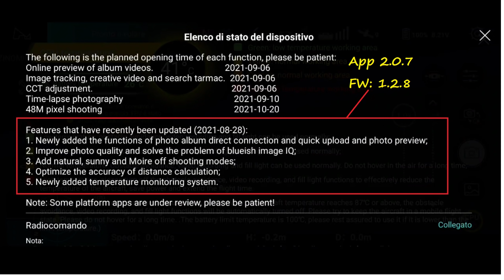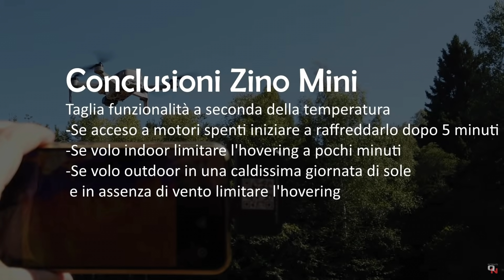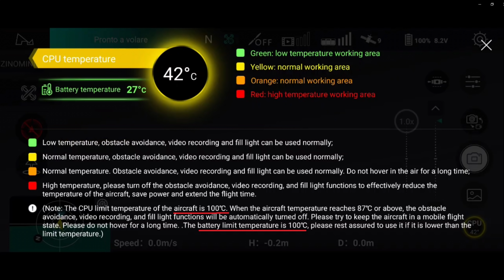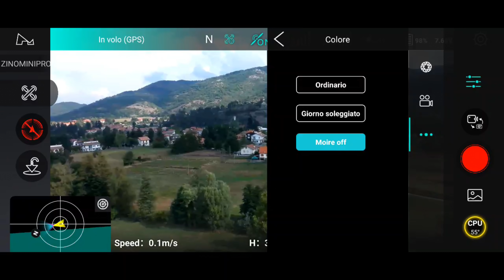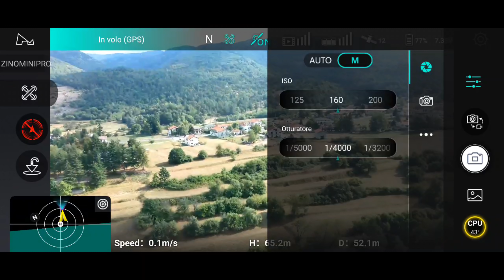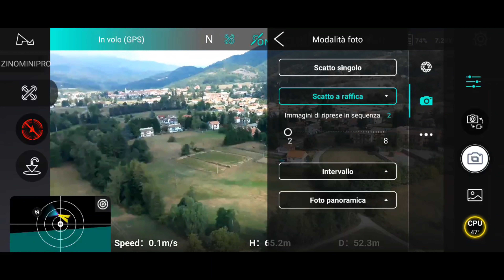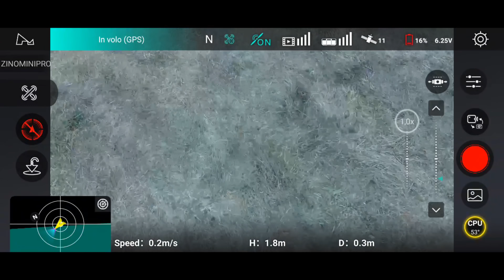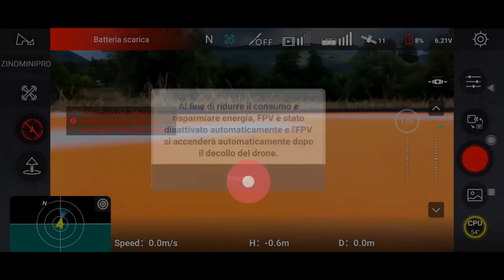ZINO MINI PRO, IL NUOVO FIRMWARE HA RISOLTO I PROBLEMI?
Proviamo in volo il nuovo firmware 1.2.8 che Hubsan ha rilasciato per il drone ZINO Mini PRO per verificare se sono stati risolti i problemi sulla qualità video e su altri aspetti come la temperatura di funzionamento.
ZINO MINI PRO versione da 64GB di memoria interna con la hubsan 𝐜𝐚𝐫𝐞 𝐫𝐞𝐟𝐫𝐞𝐬𝐡 a circa 𝟓𝟐𝟔€ 𝐈𝐕𝐀 𝐞 𝐝𝐨𝐠𝐚𝐧𝐚 𝐜𝐨𝐦𝐩𝐫𝐞𝐬𝐚 applicando il coupon: BGZINOMINIP - Pagina acquisto 🛒